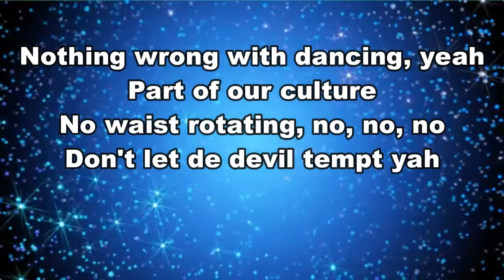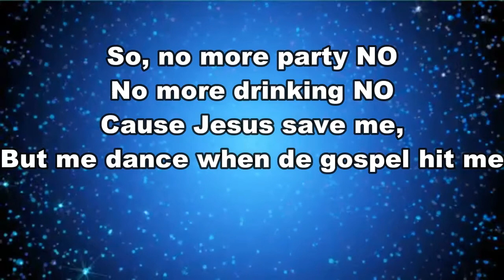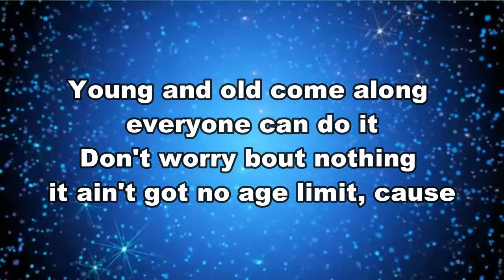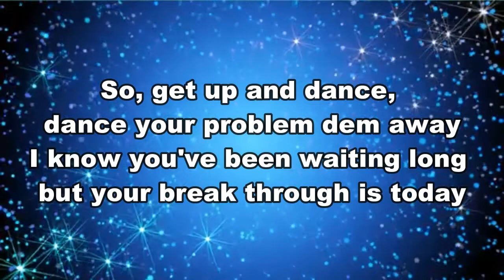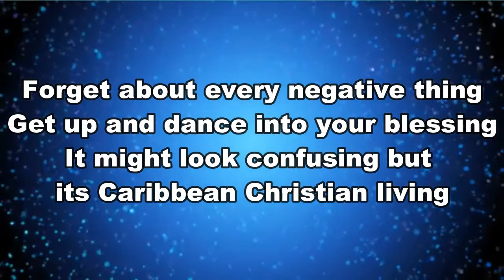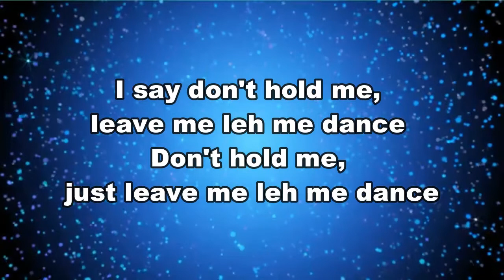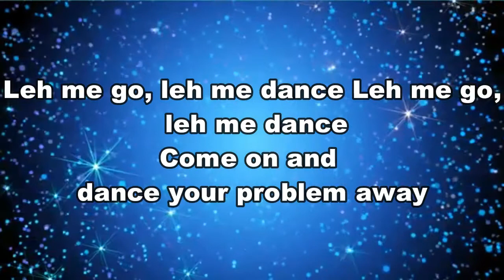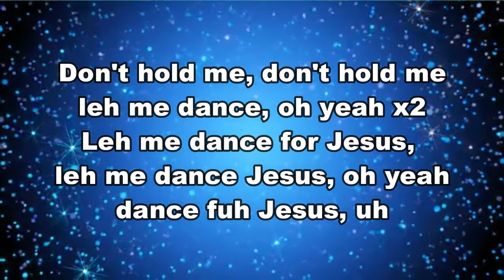Caribbean Christian - Jaron Lyrics